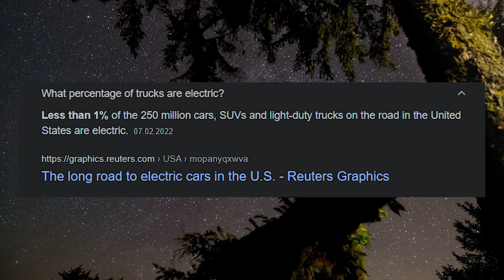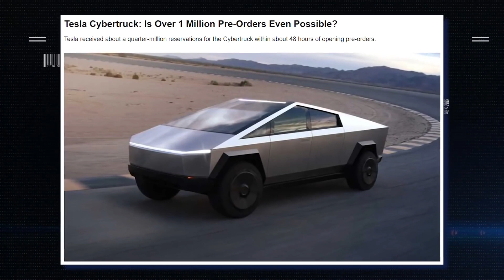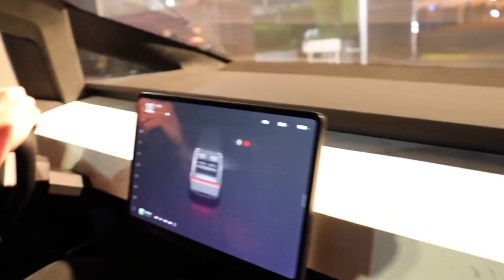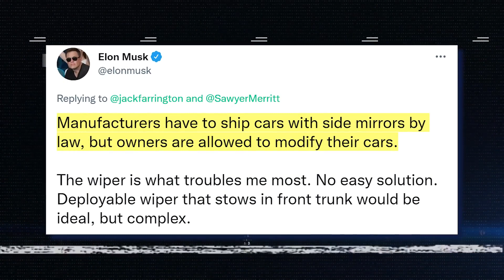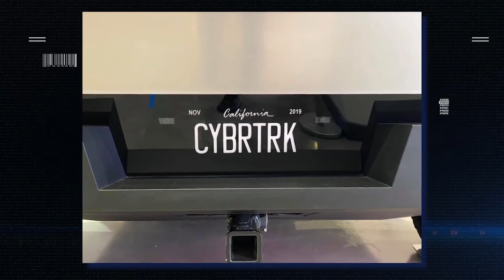IT HAPPENED! Tesla Cybertruck FINALLY Coming 2023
The electric pickup truck segment remains till this day relatively small and tesla can't wait to grow their market shares, however after the company's electric pickup truck the cyber truck has seen lots of delays, but the anxious buyers, who have placed pre-orders, will soon rejoice as the cyber truck is finally happening! In this video we will show you the tesla cyber truck is finally coming in 2023 and what you can expect! Pickup trucks are the workhorses of many households and small businesses they transport both humans and payloads efficiently and it is easy to see why they are very popular to cater to truck lovers that want to drive without causing pollution. Tesla has been working on the cyber truck since 2012, starting with their idea to build an electric pickup truck with load-compensating suspension, making comparisons with a Ford F-250. In early 2014 Musk predicted 4–5 years before work could start on the product, which was first revealed as The Cybertruck in 2019. The truck quickly caught attention, due to its different and very futuristic look. Elon musk did confess the sci-fi look was intentional to break the boredom that he thought had set in in the market. You may or may not like the truck's looks, but that has not stopped it from gathering more than one million pre-orders according to unofficial sources.Apparently, these pre-order holders see something else in the truck, despite its huge size. The cyber truck is one of the fastest pickup trucks ever, with the highest trim capable of accelerating from 0 to 60 miles per hour in 2.9 seconds, using a tri-motor AWD setup. Tesla has lower trims using one or two electric motors, as well tesla has added many updates to the new 2023 cyber truck,  rendering it even better than what it showcased during the unveiling.We will start with what tesla has retained in this new version of the cyber truck.
The cyber truck is very special, and musk says it is the best product ever made by tesla. He is claiming the truck contains lots of new technolog, that makes it complicated to make, but it’s worth, because the buyers will nevertheless enjoy that the cyber truck lasts up to 500 miles per charge, with a top speed of 130 miles per hour. Thanks to tesla's new 4680 battery.